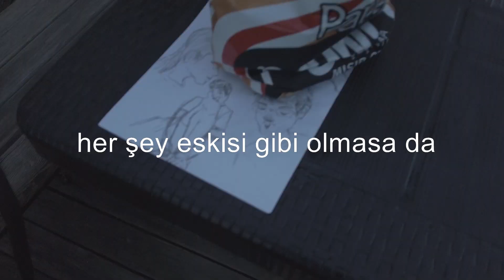3 AYAKLI SANDALYE ŞARKISI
Merhab. Size de son zamanlarda bir şeyler değişmiş gibi hisse kapılıyor musunuz?

Bugün sizlere, güçlü olmanın sadece fiziksel değil, aynı zamanda içsel bir durum olduğunu anlatan özel bir şarkı sunuyoruz. Şarkımız, 3 ayaklı sandalyenin bir ayağı olmamasına rağmen ne kadar güçlü olduğunu vurguluyor. Bu şarkı, hayatta karşımıza çıkan zorluklarla başa çıkmak için içimizdeki azmi ve gücü kutlamak için yazılmıştır.

Bu arada full-time yutuper nasıl olucam bir fikri olan var mı?

@wlwcwn @wlwcwn2 @wlwcwn instagram,twitter fln